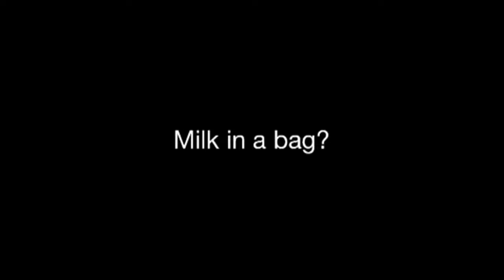Milk in a bag?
Prank call to local grocery store.
Employees harassing me for not bagging my milk. A bunch of malarkey, but I set them straight.